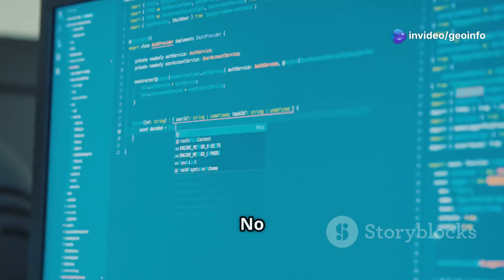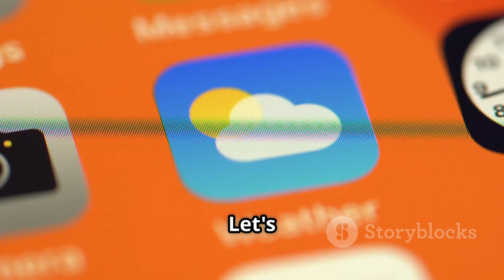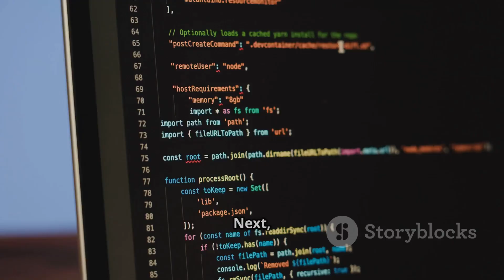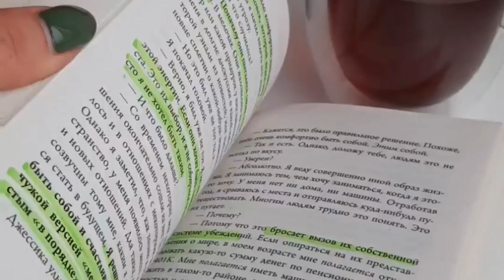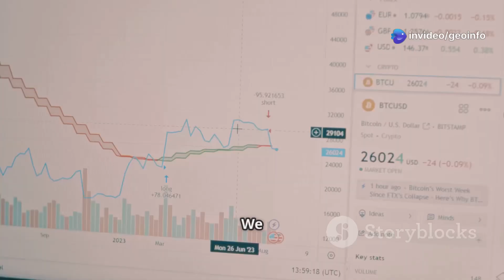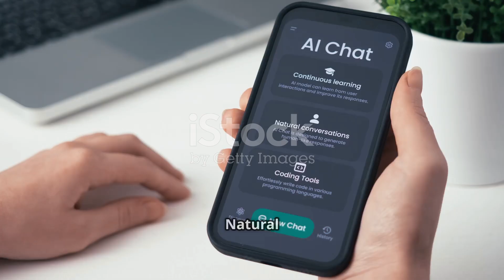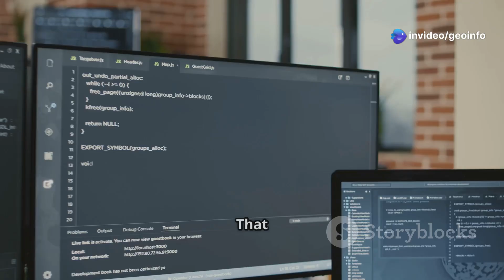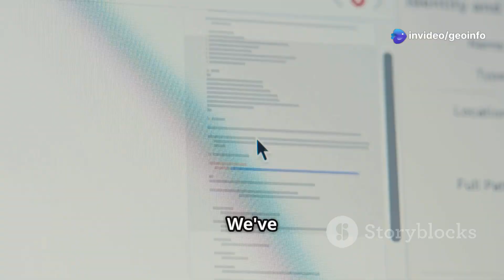How to earn $1000 selling APIs on RapidAPI?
🎥 Want to learn how to earn $1000 selling APIs on RapidAPI?
You're in the right place! In this step-by-step tutorial, I'll show you exactly how to create, host, and monetize powerful APIs using **Python** and **Large Language Models (LLMs)** — all completely free using **Railway.app**.

✅ How to build a fully functional text summarization API using Python and AI
✅ Deploy your API for FREE with Railway (no server setup required)
✅ Monetize your API on RapidAPI Marketplace and start earning money online
✅ Tips to scale your API business and maximize profits
✅ Real-world example from code to cash

💡 Whether you're a beginner developer or an experienced programmer looking to diversify your income streams, this is a must-watch. Turn your coding skills into **passive income** by building something people actually need!